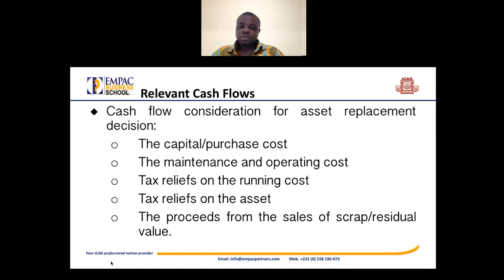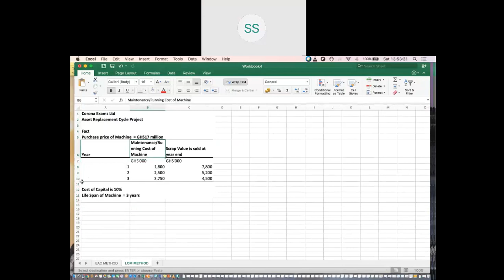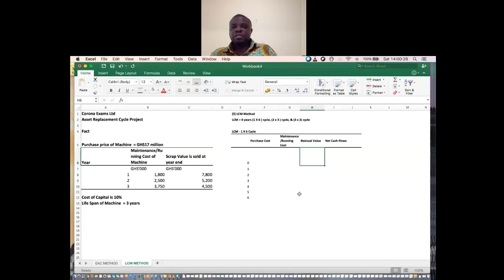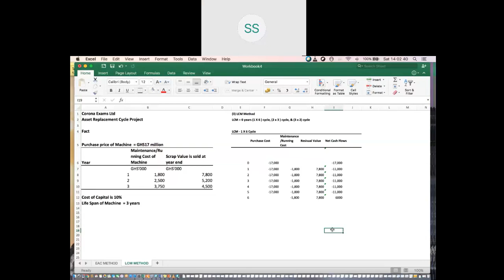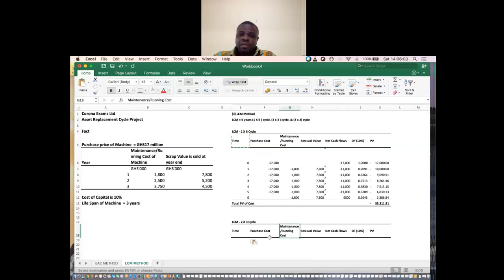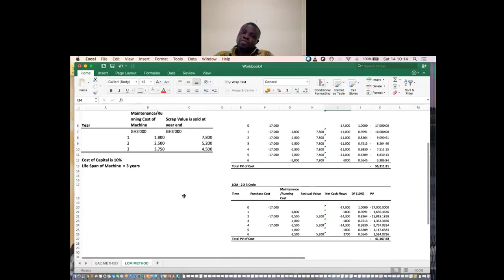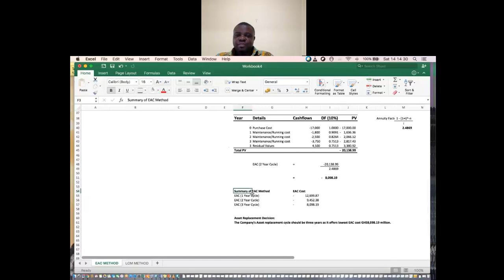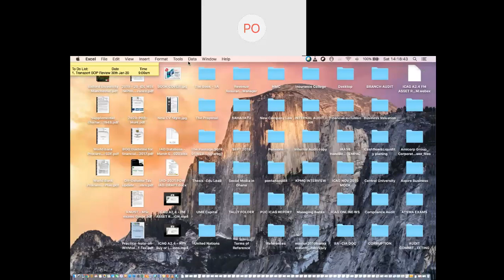ICAG A2 4 FM ASSET REPLACEMENT LCM Part 2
Asset Replacement Decision is a very important aspect of investment appraisal in Financial Management. Every now and then entities may need to make a decision regarding whether an existing asset should be replaced and at what cycle or internal. This video exposes students of Financial Management to investment appraisal techniques for asset replacement decisions and is part 2 of an earlier video on Asset replacement.